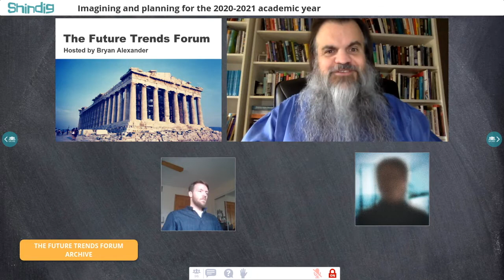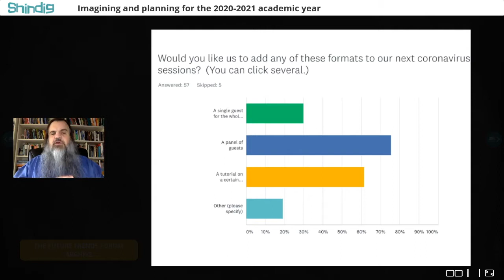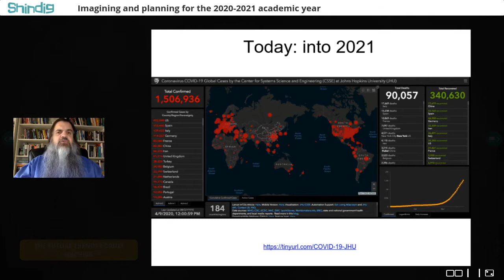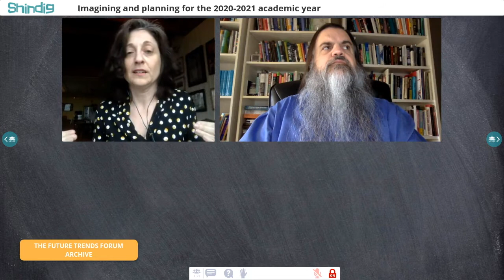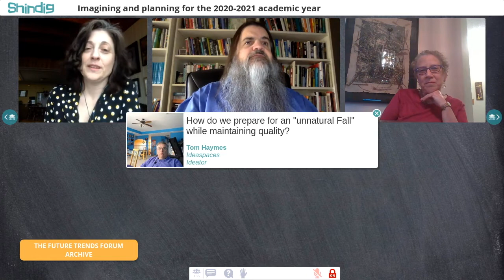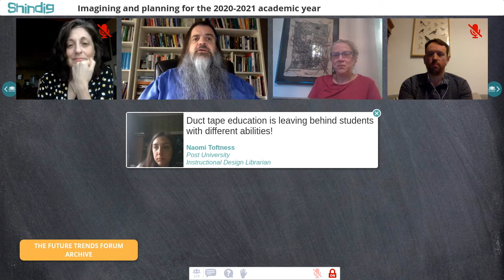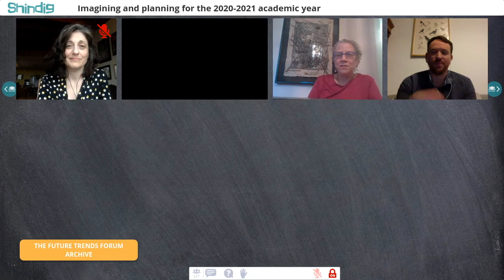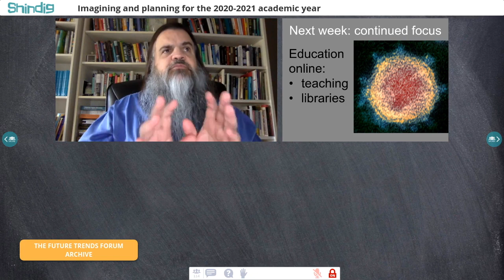Imagining and planning for the next academic year during a pandemic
How will higher education change in 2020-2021 during a pandemic?  The Future Trends Forum met with three great experts and hundreds of participants to discuss, explore, and envision the next academic year.